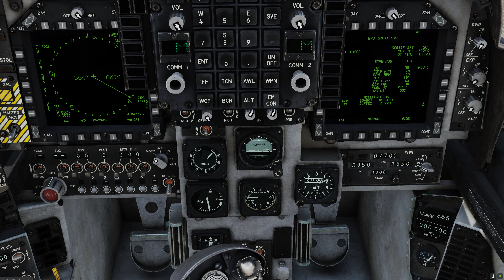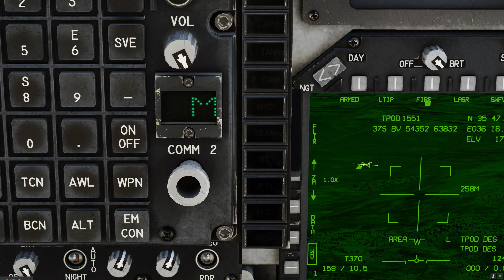DCS AV8BNA Operation Nerve Wrecker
Volamos una misión de despliegue aleatorio en Siria escrita por DaringTomato.
Durante el vuelo no me salen bien las cosas y soy alcanzado por un manpad y debo regresar a la base.
La misión está sobrecargada de objetivos y aviones amigos y enemigos. De hecho, el servidor terminó por colapsar y, justo al final de la misión, se bloqueó. No obstante, para este vuelo la edité y eliminé los vuelos enemigos (que no son objetivo de los harrier). Ahora deberé eliminar o disminuir los vuelos aliados porque el resto de la misión tiene muy buenas maneras. Está toda hecha con scripts y puede dar muy buenas horas de juego.
Misión escrita por DaringTomato.
Volamos Ferro, Deckard, Jota y Beltza.